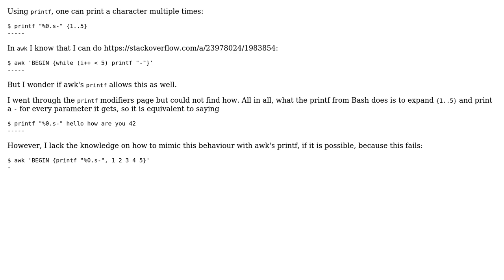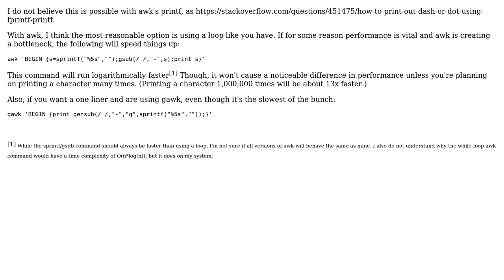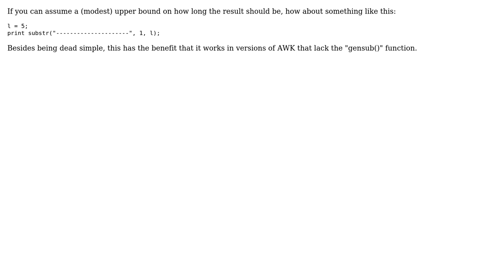How to use printf to print a character multiple times? (3 Solutions!!)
How to use printf to print a character multiple times?

With thanks & praise to God, and with thanks to the many people who have made this project possible! | Content (except music & images) licensed under CC BY-SA | Music | Images & others | With thanks to user user98761 user Maurice1408 user Jeffrey Cash user fedorqui and the Stack Exchange Network Trademarks are property of their respective owners. You are responsible for your own actions.